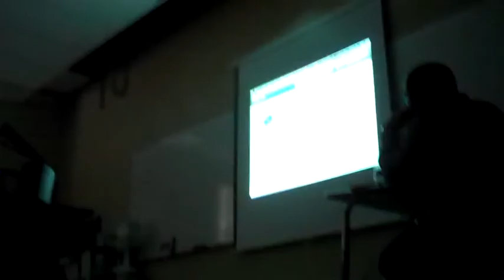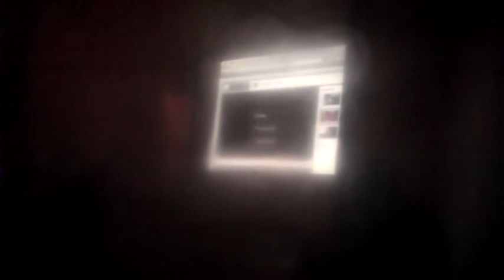Creepy Charlie Production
By Dylan Funk
Can you guess the emotion?